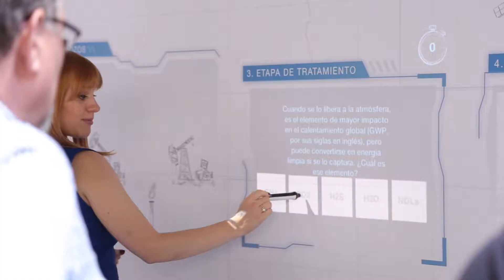GalileoAOG2019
Breve resumen de las actividades en nuestro stand en AOG 2019 Expo. Video gentileza de 5Seis